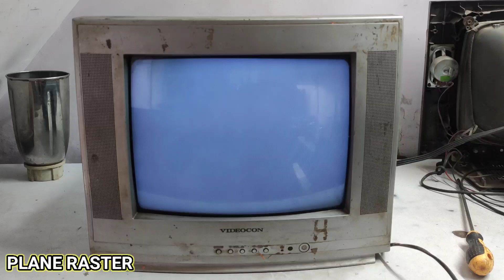VIDEOCON TV PLANE RASTER & ABL PROBLEM || HOW TO REPAIR VIDEOCON 14 INCH TV